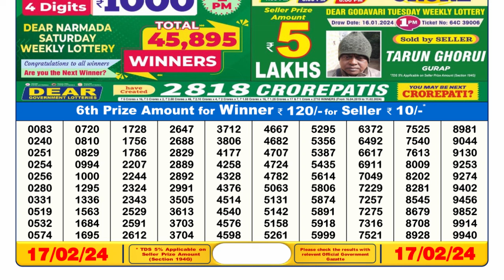Dear Lottery Sambad 6pm today 17.02.24 Nagaland State Lottery Result